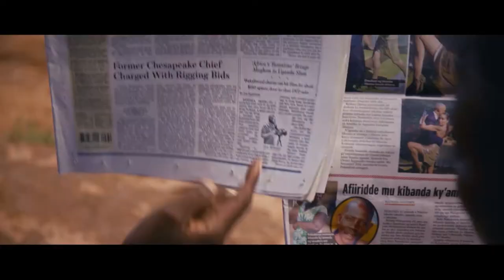ONCE UPON A TIME IN UGANDA Trailer | CUFF.Docs 2021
Witness the rise of Wakaliwood – the village outside of Uganda’s capital and the birthplace of the over-the-top, no-budget action movies produced by filmmaking maverick Isaac Nabwana. ONCE UPON A TIME IN UGANDA plays as part of the 9th CUFF.Docs Documentary Film Festival from November 24-28, 2021.